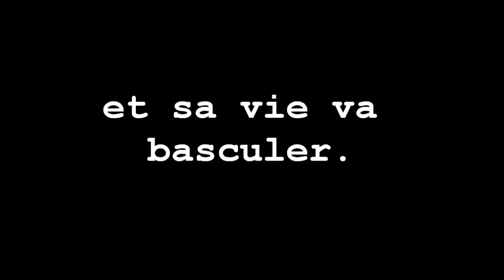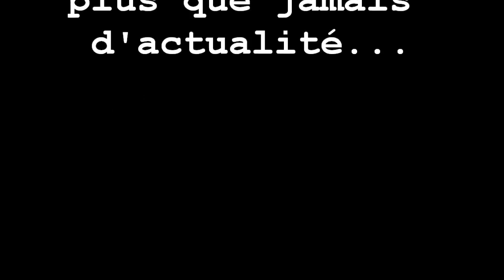TRAILER LES CARILLONS DU NARCOSISTAN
Aventure, Complot, Découverte, Guerre, Polar, Thriller, Voyage, Afghanistan, Drogue, Secrets, Taliban, Terrorisme - Roman d'Ibrahima Cissé, aux éditions Libre2lire conception vidéo EcrivArt Lec